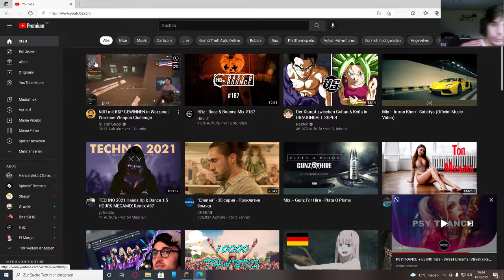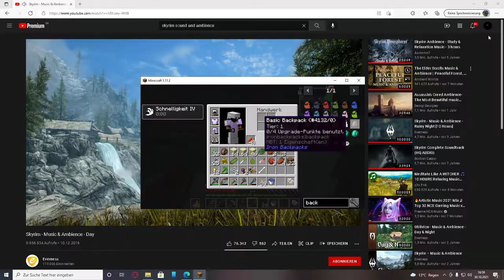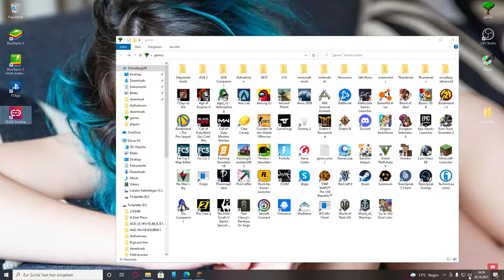Minecraft Ultra S01E003 - Die Höhle Feldert